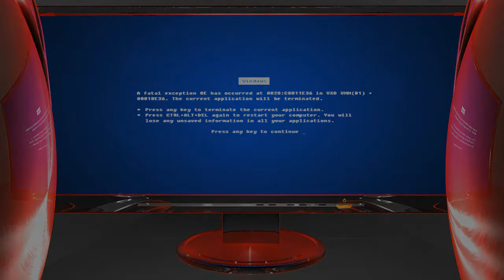[FIFA 14 Ultimate Team (TreCool)] Division 1 me voilà (ou pas) #3 - Pack Opening + Match Titre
Hi everybody !

On se retrouve pour le 3ème épisode de la série Division 1 me voilà (ou pas). Après avoir acquis la promotion en Division 5, je joue le titre de Division 6 pour le dernier match de la saison; mais on commence d'abord par les quelques packs que j'ai ouvert cette semaine.